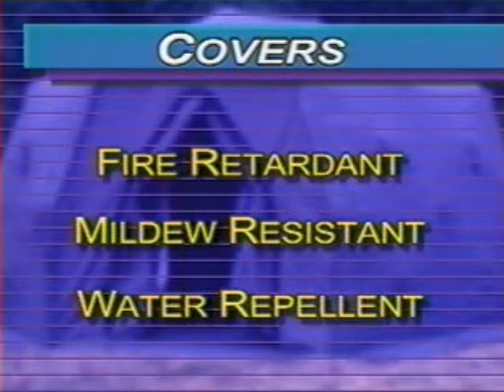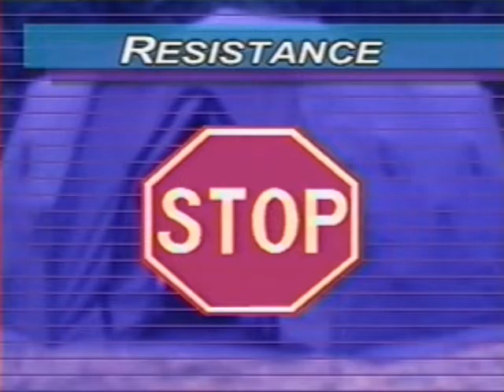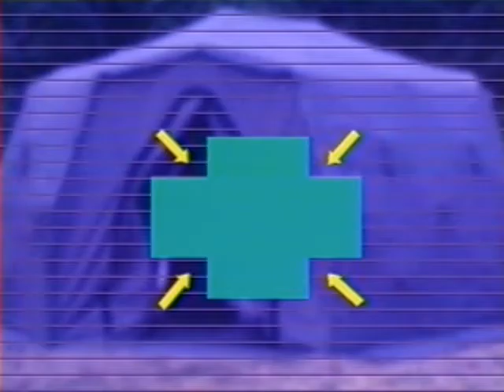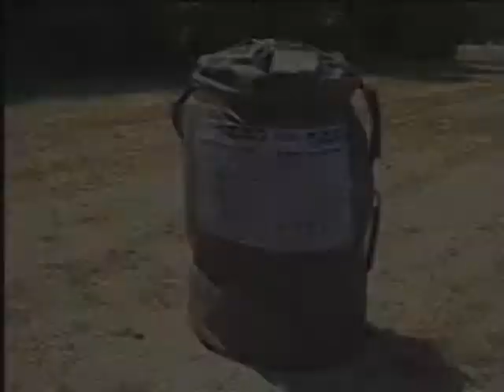DRASH Medium Shelter Deployment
Deployment techniques for medium-sized DRASH XB Shelters. XB Shelters range in size from 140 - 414 square feet of usable space.